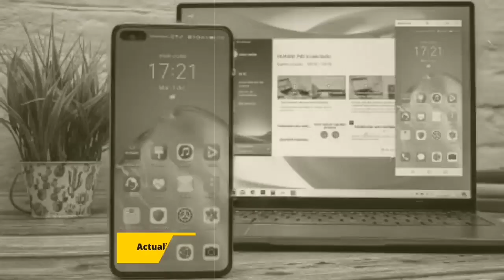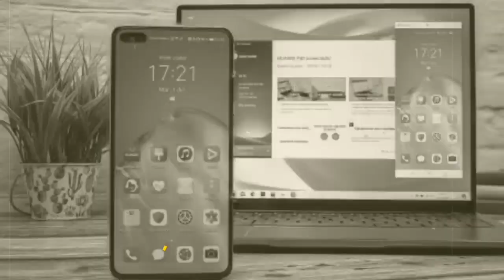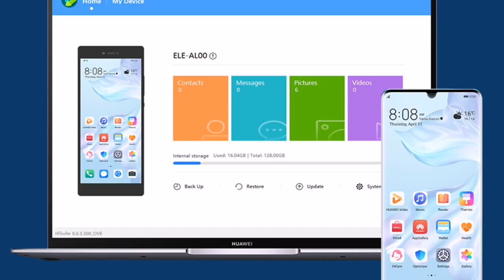HarmonyOS: Huawei ofrece 2 Soluciones al Nova 5T con sus Fallas en Emui 11